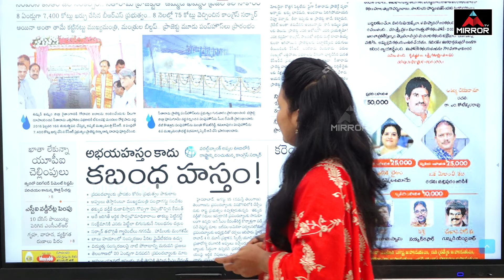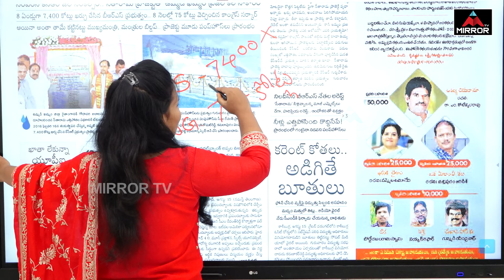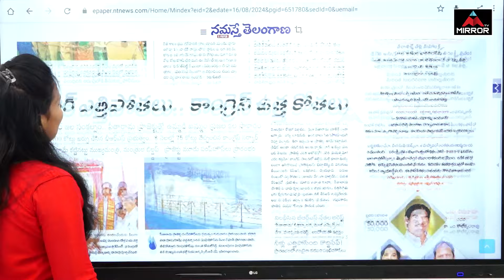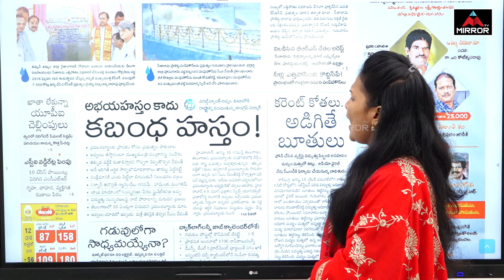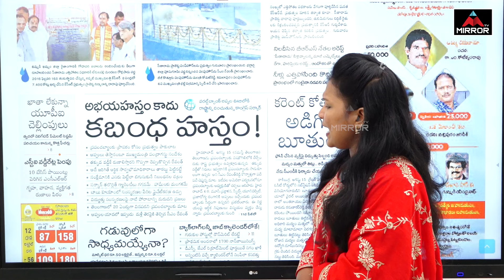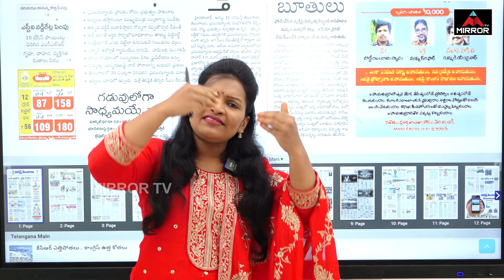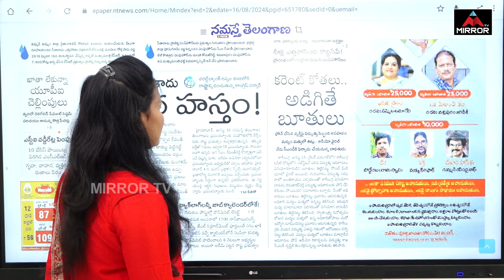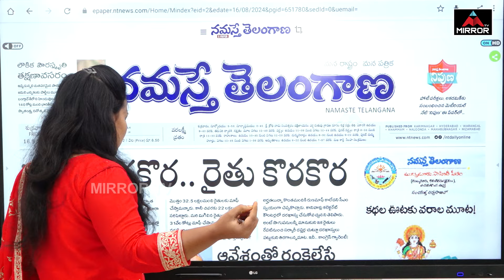సొమ్ము ఒకరిది,సోకు ఒకరిది..కాంగ్రెస్ కాదు, కబంధ హస్తం..!| Cm Revanth Reddy | Seetha Rama Project |MT